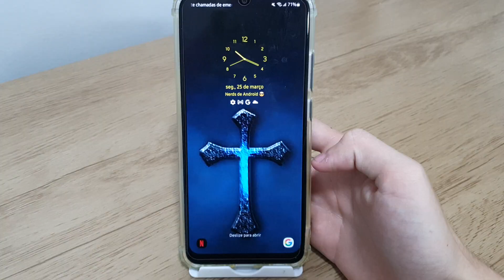Samsung A02, A02S, M02 E M02S não está ligando? Veja como resolver!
Fala pessoal!! Nesse vídeo vou está ensinando como estar resolvendo o problema do seu celular não estar ligando.
★ LINK ONDE COMPRAR:
★Moto G60

★Contato de parcerias:
★ LINK ONDE COMPRAR:
★Moto G60